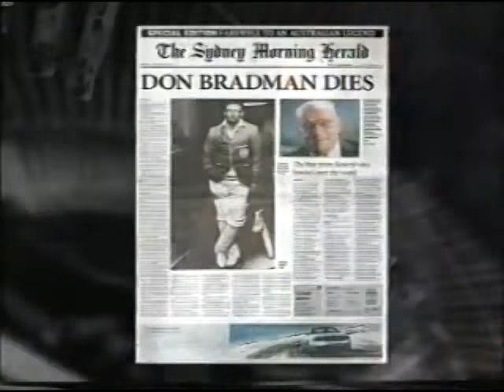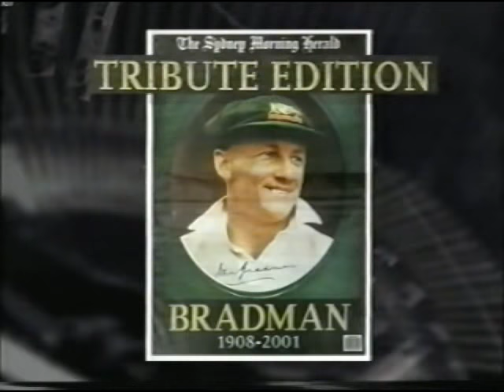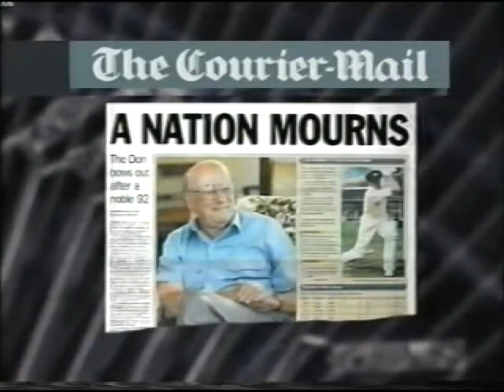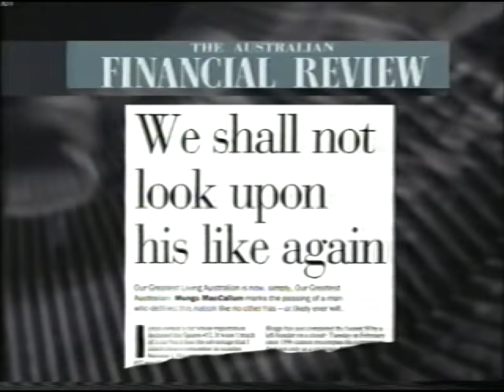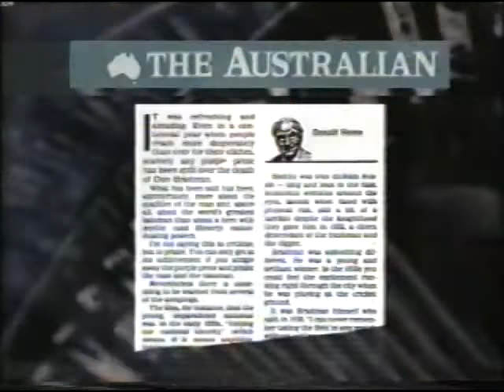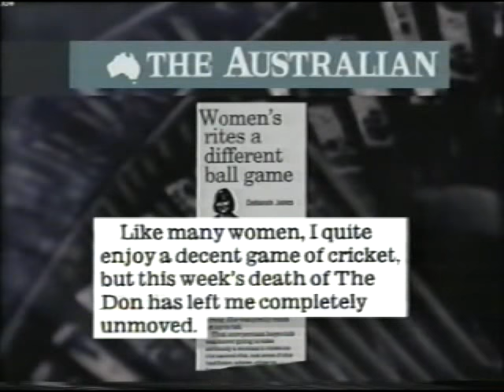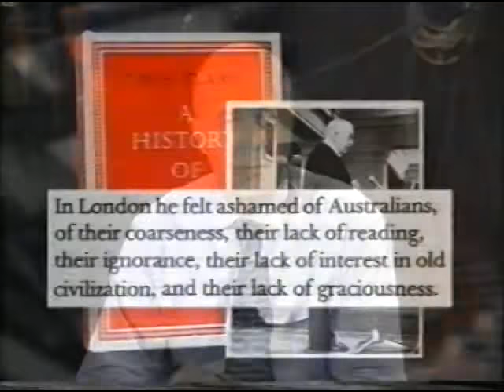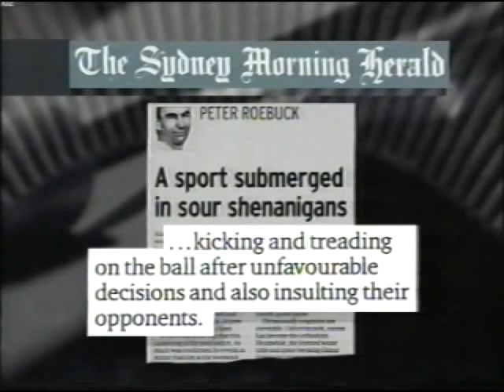Stuart Littlemore - Bradman RIPoff : Profit From Heroes - ABC TV 2001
Stuart Littlemore QC is an Australian barrister and former journalist and television presenter. He is best known for his time as writer and host of the Australian Broadcasting Corporation's (ABC) Media Watch program, which he presented from its inception in 1989 to 1997.
His broadcasting experience began in the late 1960s when he worked as a television current affairs journalist for the ABC, firstly on This Day Tonight and then on Four Corners. In the 1990s, Littlemore made guest appearances on the comedy series, Frontline, where he played himself as the host of Media Watch. Following Media Watch, he had a short-running discussion program, Littlemore (2001). He published a book about his media experiences entitled The Media and Me in 1996.